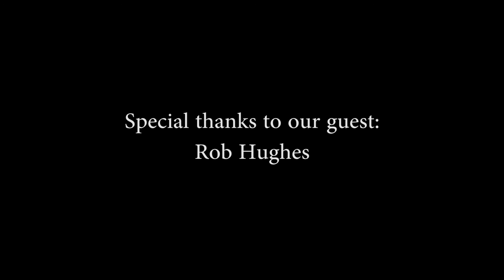Cecil Weekly | November 28, 2016